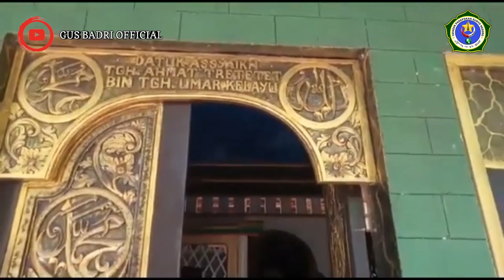KISAH KAROMAH TGH SYECH AHMAD TRETETET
alhamdulillah barokalloh...mengupas sejarah tgh.ahmad tretetet dan karomah karomah belio semoga manfaat bagi kita semua...amiinn